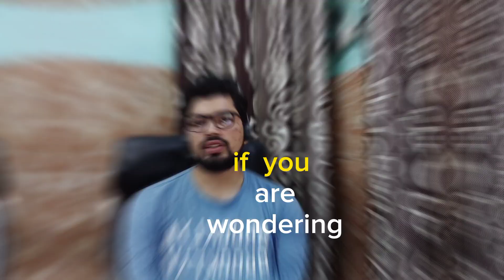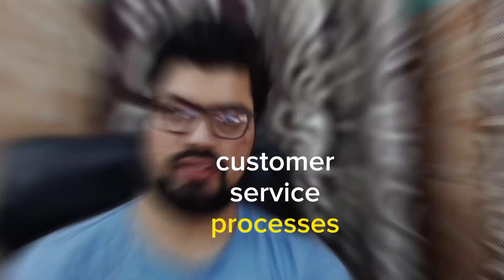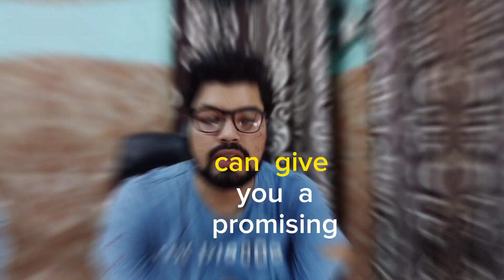Appian vs Salesforce: Which one is Right for you? @GreyOnTechTV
Are you a fresher aspiring to embark on an exciting career in the world of tech and business solutions? If so, you've probably heard about the leading low-code platforms, Appian and Salesforce. In this insightful video, we dive deep into the Appian vs. Salesforce debate to help you make an informed decision as a newcomer in the industry.

Join us as we explore the key features, functionalities, and advantages that both Appian and Salesforce offer. We'll analyze the user-friendly interface of each platform, the range of applications they support, and their respective ease of use for beginners.

Discover the power of low-code development with Appian, a platform known for its rapid application development capabilities and seamless integration with existing systems. We'll showcase real-life use cases and demonstrate how Appian can be a game-changer for organizations seeking efficient and agile solutions.

On the other hand, delve into the world of Salesforce, the industry giant that has revolutionized customer relationship management (CRM) and enterprise applications. Learn about its robust ecosystem, extensive customization options, and its impact on driving business growth.

Throughout the video, we'll provide valuable insights and advice for freshers looking to gain experience in these platforms. We'll discuss the demand for Appian and Salesforce skills in the job market, and how proficiency in these tools can boost your employability and career prospects.

Whether you have a background in programming or are entirely new to the tech world, this video is tailored to meet your needs. We'll break down complex technical concepts into easy-to-understand language, allowing you to grasp the fundamentals and make an educated choice.

🔔 Don't miss out on this essential comparison between Appian and Salesforce!

📌 Timestamps:
00:00 - Introduction
00:39 - Quick Overview
01:02 - Ease Of Use
01:33 - Development Comparison
02:03 - Integration Comparison
02:32 - Market Presence
02:54 - Which one is better?
03:39 - Conclusion

Feature in my Podcast sessions on this channel by filling this form